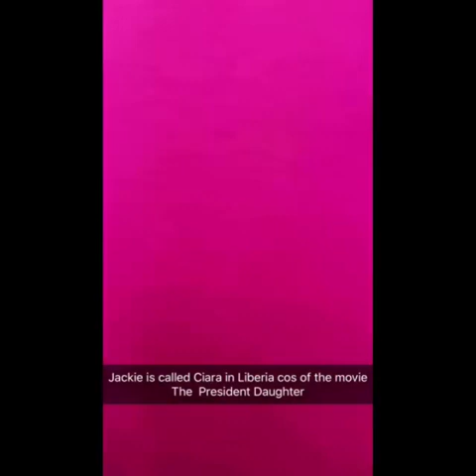Jackie Appiah visits President George Weah in Liberia.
Watch Jackie Appiah's visit to George Weah